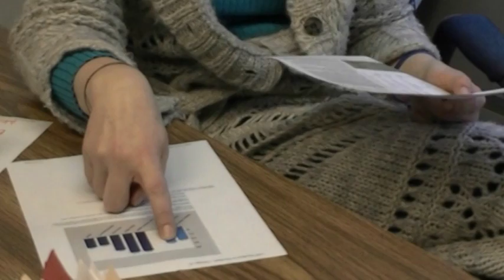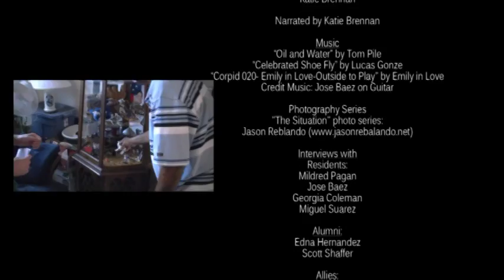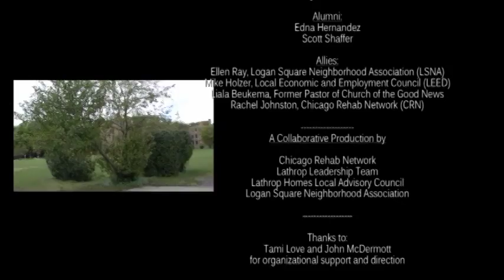Another Way: Reimagining Development at Lathrop Homes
"Another Way" is a short film about Lathrop Homes, a CHA development in Chicago's Hamlin Park. Including interviews with residents, alumni, and allies, the film talks about the history and current threat to the legacy of this remarkable community.

If you aren't here already, make sure you visit Chicago Rehab Network's YouTube channel to watch other productions!